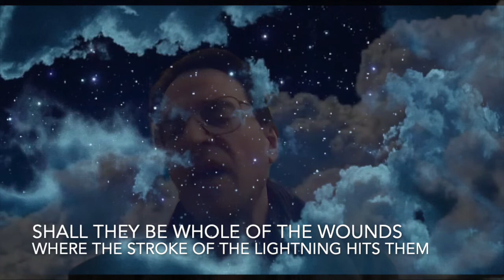HOMER'S ILIAD Book 8 complete (Lattimore)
The tide of battle shifts back and forth. Under Hector's leadership, the Trojans approach the zenith of their military success. Zeus forbids the Gods from participation in the war, and is defied by Athena and Hera, whom he then scolds with frightening threats. Nestor almost loses his life, but is saved by Diomedes. Teukros kills eight men, until Hector wounds him. Night comes, with sacrifice to the Gods and a meal, and a vision of starlight from the ancient narrator, who waves to us from the margin. For the Greek invaders, despair is setting in; while for the Trojans and their allies, hope has become a real possibility of triumph and eventual peace.

SUBTITLES: For Book 8, I've uploaded the whole text from Lattimore into the YouTube file. So if you turn on the captions you'll get accurate text. I will try to do this for the other movies as well.